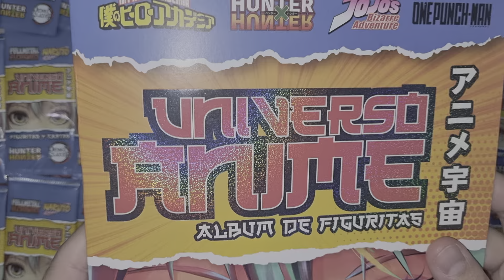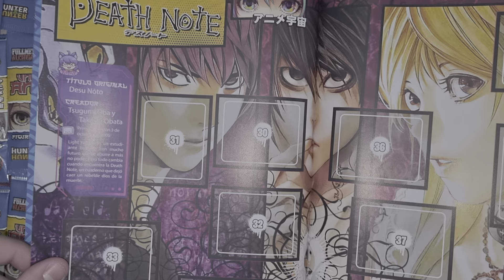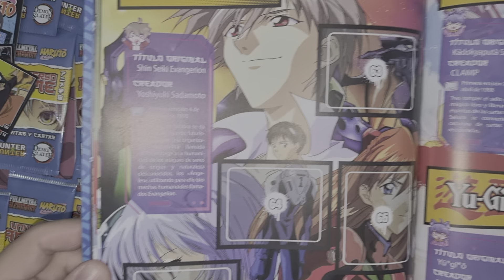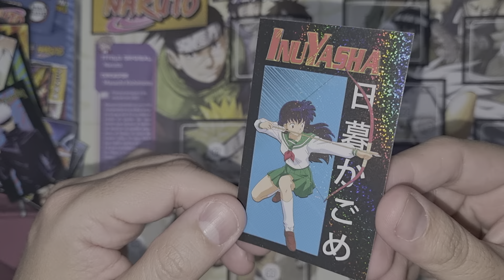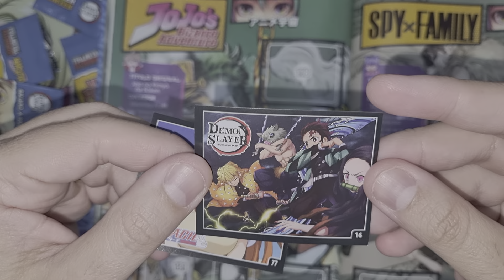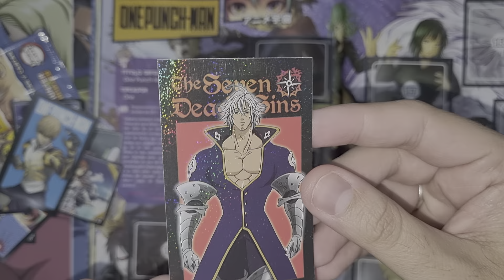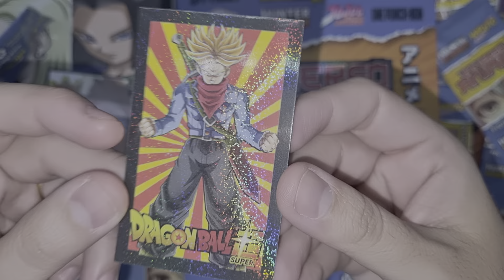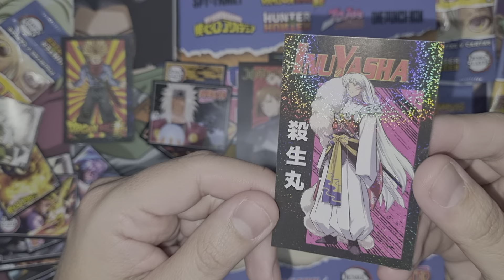Unboxing Universo Anime Album de Figuritas más Cartas | Flash Gondor | Argentina 2023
Lluvia de Hashtags del Dia: unboxing sobres cajas apertura minecraft pokemon fortnite streamer​​​ cod anime​​​ simpsons​​​ comics​​​ cosplay​​​dragonball​​​ argentina​​​ disney​​​ seleccionargentina ​ messi avengers​​​